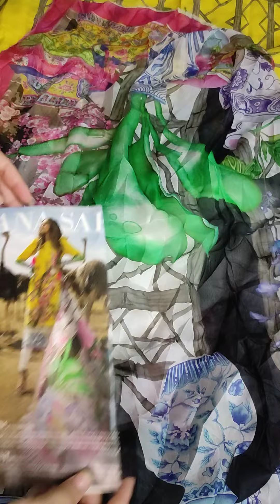Sana Safinaz Lawn Embroidered 3 piece fully embroidered